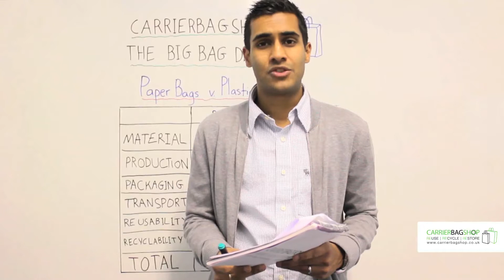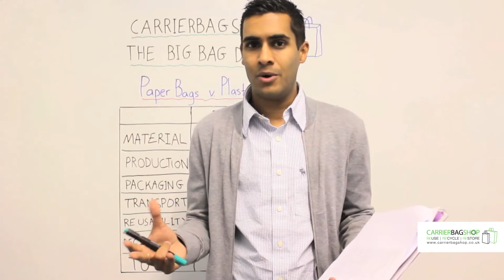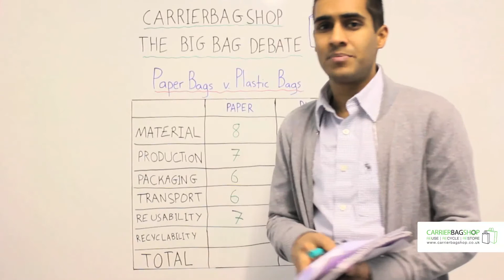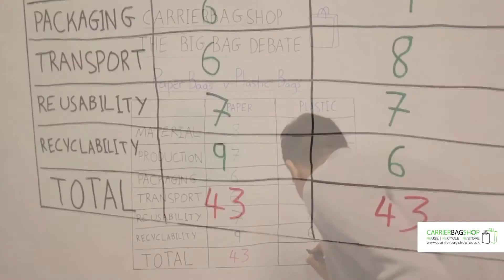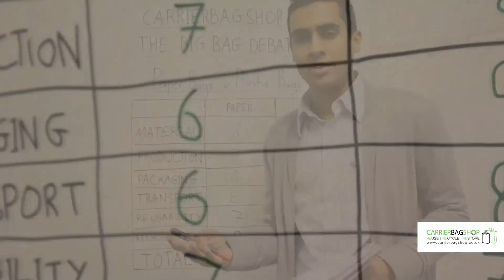The Big Bag Debate - Paper Bags VS Plastic Bags- Part 3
In this 3 part series, Carrier Bag Shop's CEO Sujan Shah explores the debate on plastic bags versus paper bags. He uses key points and breaks his debate into five sections Root And Raw Materials, Bag Conversions, Packaging, Transport, Reusability and Recyclability therefore considering all aspects.